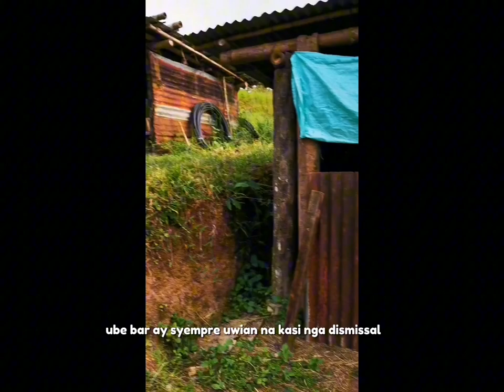My father and his farm | Farmer's Daughter Vlog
19 February 2024

This video was taken 2 years ago but since I got so busy and didn't get to upload on this YouTube channel, I'm doing it now.

I'm posting this as an appreciation post for my hardworking dad and for all farmers out there.

Today is also my dad's birthday and this is the perfect time to tell him I truly appreciate what he does for our family.

Happy birthday, my King. I love you forever and always. 💚🥰🥳

Note: Please excuse the voiceover, it's my first time doing it.